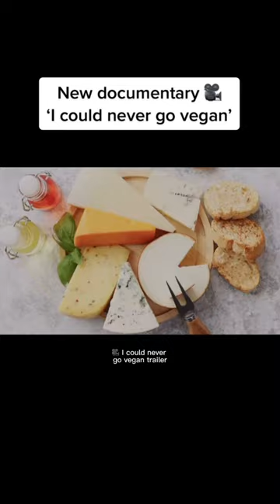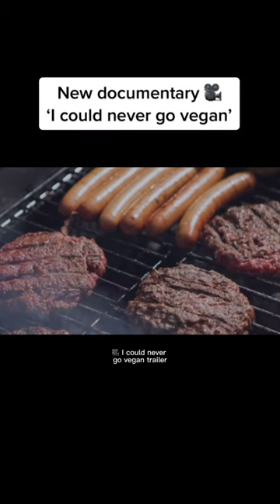NEW DOCUMENTARY ALERT 🚨 ‘I Could Never Go Vegan’ 🎥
NEW DOCUMENTARY ALERT 🚨 ‘I Could Never Go Vegan’ coming soon..👀

Here’s a reminder that we’re a 100% plant based supermarket with 1000’s of vegan alternatives available in store or online with UK next day delivery and 10% off first order 🙏👀👏🏼🚚 Link to store